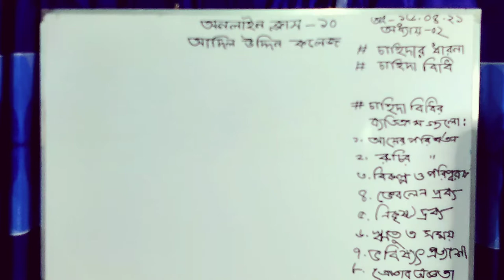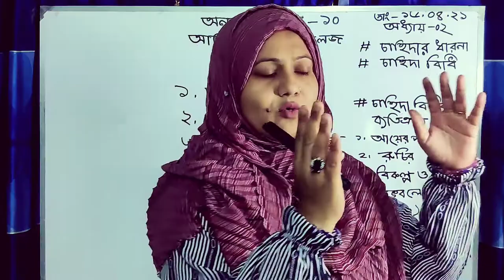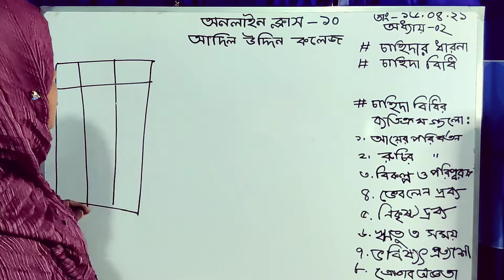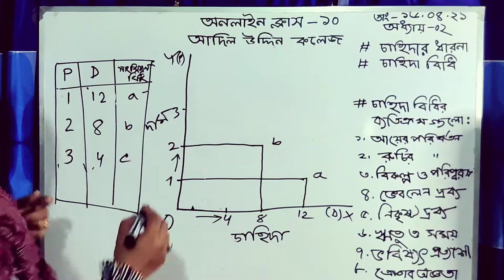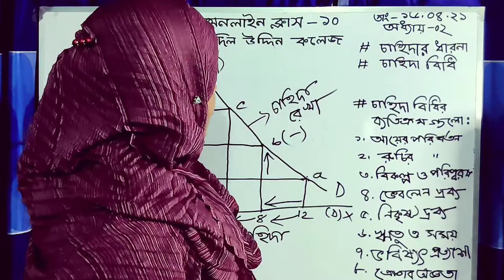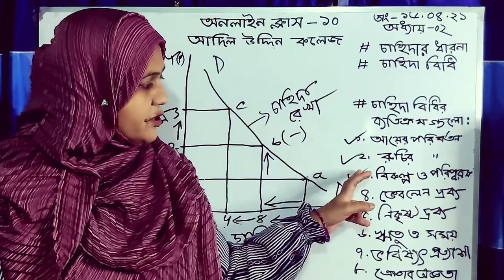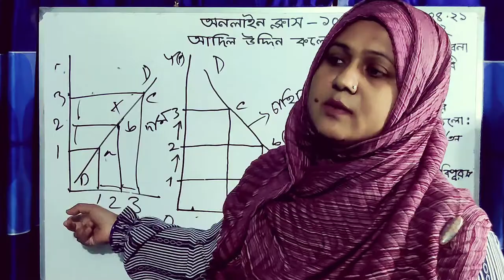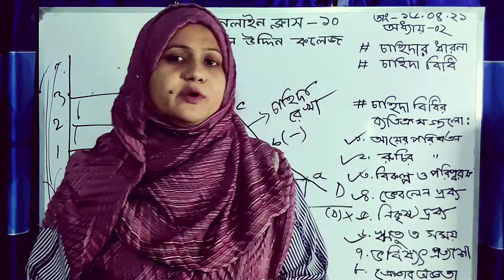চাহিদার ধারণা চাহিদা বিধি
নাইমা আক্তার
প্রভাষক (অর্থনীতি)
আদিল উদ্দীন কলেজ
বিষয় :  অর্থনীতি প্রথম পত্র
দ্বিতীয় অধ্যায় :চাহিদার ধারণা
অনলাইন ক্লাস :১০
১৬-০৪-২১